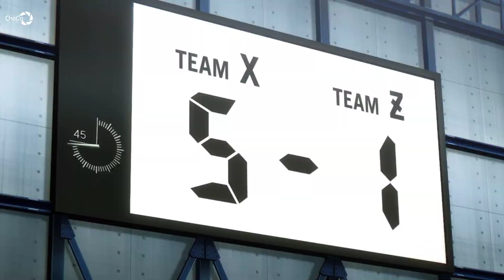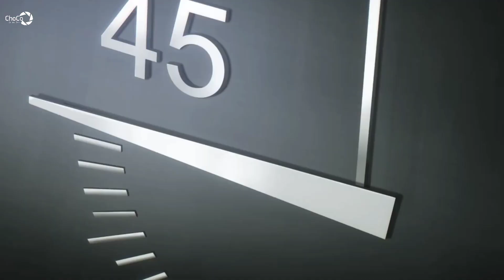A Loser From High School Becomes The Best Football Striker In The World [3] | Anime Recap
Anime Recap: Blue Lock